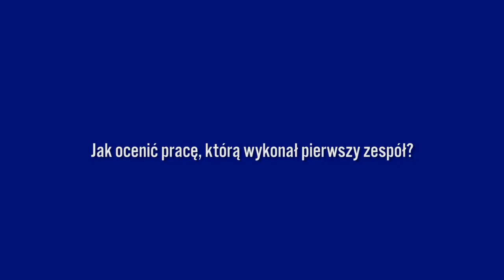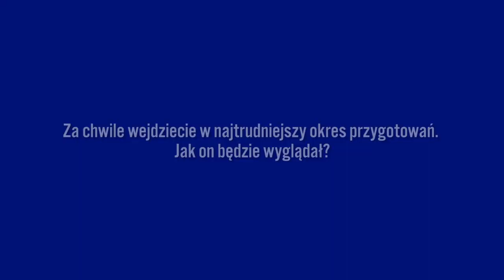Rafał Wiącek o przygotowaniach do rundy wiosennej sezonu 2018/2019.